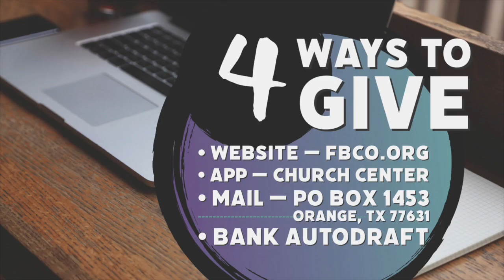FBCO Sunday Morning Live! | 9 17 23